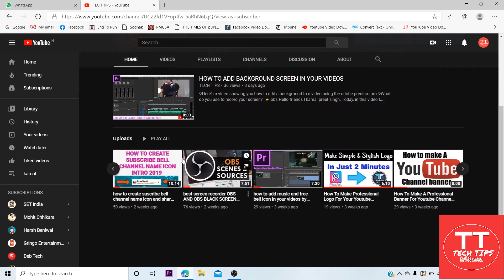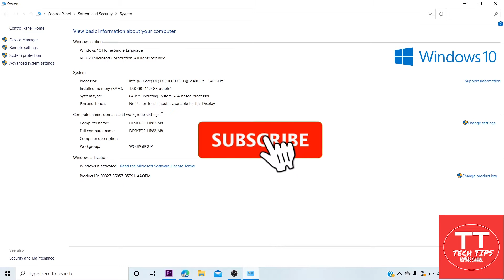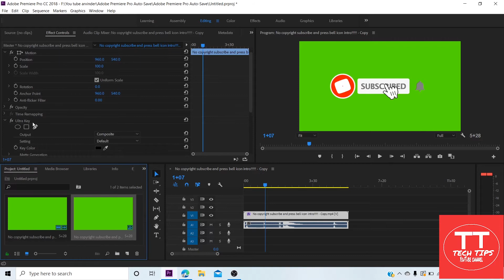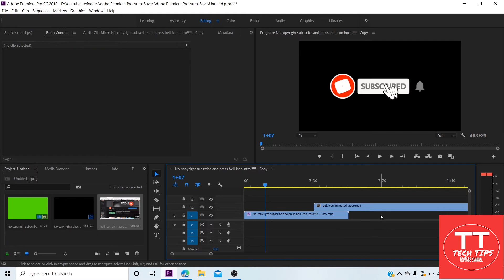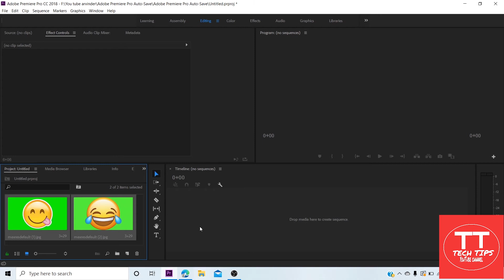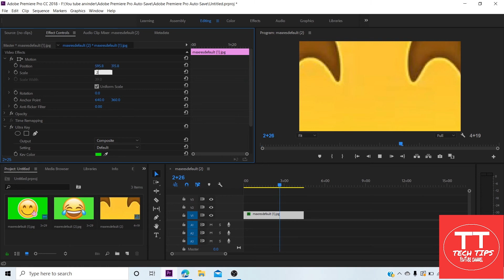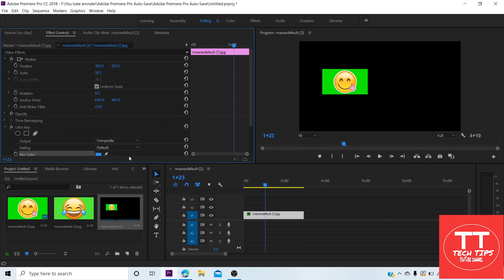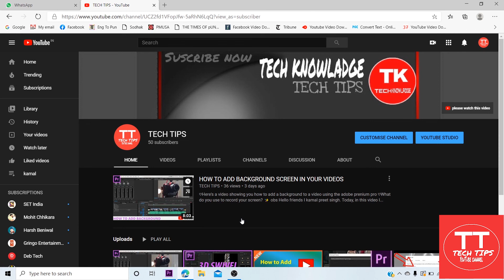HOW TO REMOVE GREEN BACKGROUND SCREEN IN COMPUTER ........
IN THIS SHORTT TUTIROL VIDEO I TOLD YOU HOW TO REMOVE BACK SCREEN

TLDR for nvidia laptops
Go to the nvidia control panel in windows control panel, and go to 3D settings on the left. Then, on the right pane, add the obs64.exe path to the drop-down list, and select it to use the NVIDIA ("High performance") adapter.

MY MORE VIDEO LINKS

BY TECH TIPS
KAMAL OFFICIAL YOUTUBE CHANEEL

THIS VIDEO IS ONLY FOR EDUCATION PURPOSE AND DO NOT WANT TO PROMOTE ANY SOCIAL SITES AND DEMOTE ANY SOCIAL SITES

THANKS BY KAMALPREET SINGH
MY INSTAGRAM ID PLEASE FOLLOW THIS SHORTT TUTIROL VIDEO I TOLD YOU HOW TO REMOVE BACK SCREEN